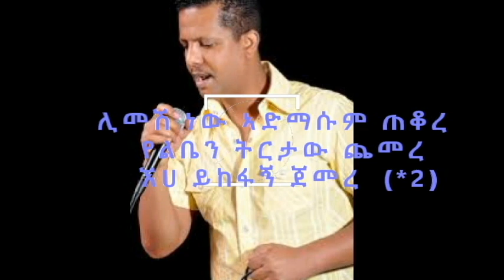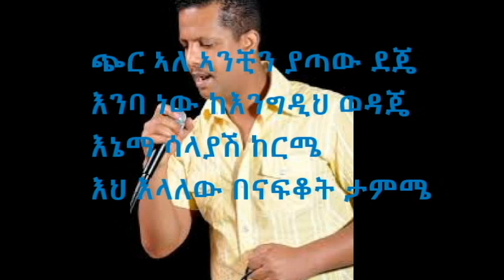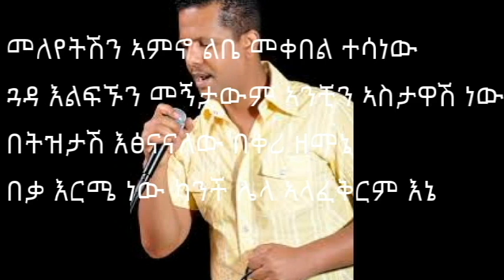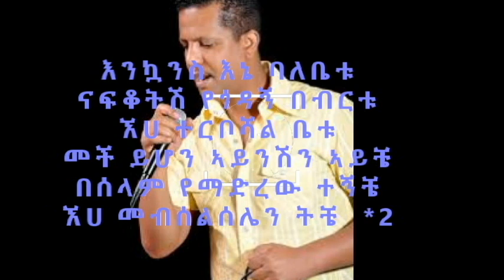Geremew Assefa - Chir Ale -ገረመው አሰፋ - ጭር አለ New Ethiopian Music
Geremew Assefa - Chir Ale -ገረመው አሰፋ - ጭር አለ New Ethiopian Music is a song by Geremew Assefa